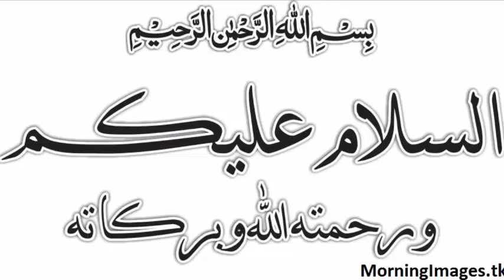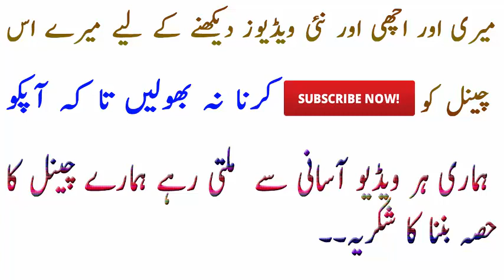Men's Fairness & Beauty Tips | Skin Whitening Tips for Boys In Urdu Hindi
Men's Fairness & Beauty Tips Skin Whitening Tips for Boys In Urdu Hindi. This vide is about Men's Fairness and Beauty Tips and Skin Whitening Tips for Boys with Home Remedies in Urdu Hindi. Here you will see Beauty Tips for Young Girls and Young Boys and face whitening tips. This video will tell you Boy's fairness, Whitening & Beauty Tips and you can Get Oil Free Skin with Amazing Face Washes in Urdu Hindi. Is video mein dekhein Boys & Girls K Liye Natural Bleech Cream Bnany Ka Trika aur Larrkay gora kaisay banain. Here I will tell most effective natural skin whitening tips for boys and men. These natural tips will make boy’s complexion white and fair. Larkon ka rang gora karne ki ye buhat azmoodah tips hain. These are amazing Beauty Tips for Men and Women aurS لڑکے گورا کیسے بنیں. Yahan dekhein Rang Gora Karne Ka Tarika in Urdu aur Rang Gora Karne Ka Totka in Urdu. Is video mein jaanein Larkon Ka Rang Gora Karne Wali Special Cream in Urdu. These are most wonderful Skin Whitening Home Remedies for Men aur Boys Ke Liye RanAg Gora Karne ke Nuskhe.
will tell you how you can make your skin white and fair by milk. I will mix few natural ingredients in milk to make a thick paste. Apply this paste on face and you will get fair skin instantly. Rang gora karne ka ye nihayat asan nuskha hai. This video is about Skin Whitening and Lightening Tips in Urdu Hindi and Beauty Tips for Men & Women.This is one of the best skin whitening secret, this tip is very effective to lighten your dark skin. This skin whitening treatment is very effective. In this video i have shown you the results LIVE. This skin whitening remedy will remove your wrinkles, dark spots and unhealthy skin. The scrub in this video will make your skin glowing and fairer, and the mask will make it more smooth, soft, baby skin and bright.  These are very useful Skin Whitening Secrets for Fair Skin and Skincare Home Remedies in Hindi.skin lightening, skin lightening cream, skin whitening, day cream, fair skin, skin whitening cream, how to lighten skin tone, fairness cream for oily skin, fair, skin whitening night cream, skin whitening day cream, fairness tips, how to get fair skin, glowing, uneven skin tone, skinwhitening tips, how to become fair, how to get clear skin, get clear skin, get glowing skin, get bright skin, get fair skin, must watch, day cream homemade, homemade day cream, how to make homemade day cream, homemade skin whitening night cream, fair skin 100% working results guaranteed, skin lightening glow serum for fair glowing skin | summer special 100% effective result, skin whitening solutions for summer | natural remedies for skin whitening, fairness cream for summer | homemade fairness cream | skin lightening cream, vitamin e capsules, rose water, ayur, coconut oil, beauty tips in hindi This is very effective Skin and Body Whitening Home Remedy and Summer Beauty Tips in Urdu/Hindi. This is Skin Whitening Treatment 100% Working and after watching this video you can Get Fair Skin Naturally. This is a wonderful Pinkish Glowing Face Home Remedy Face Mask Urdu Hindi.

Beauty tips
Makeup tips
Skin care tips
Eye makeup
How to make up
Beauty secrets
healthy hair tips
Rani's Health & Beauty Tips Channel
H.D. Beauty Tips
Beauty Tips By Hera
Simple Beauty Secrets is all about beauty tips and care. Learn how to whiten your skin, how to remove acne at home, how to get rid of dark circles, how to make homemade whitening soap and many more, So for more amazing videos subscribe to our channel. I'm a herbal expert, and i love to share my personal tips and experience with you friends. Don't hesitate to ask question, i will try to answer all the queries.

All content on this channel is copyrighted by the respected Publisher Health Fashion And Beauty. The content in this video is published only for the informational and educational purpose. It is definitely not a substitute for medical advice. These health and beauty tips will guide you to cure some diseases naturally but you have to consult to any physician regarding any serious health problems.